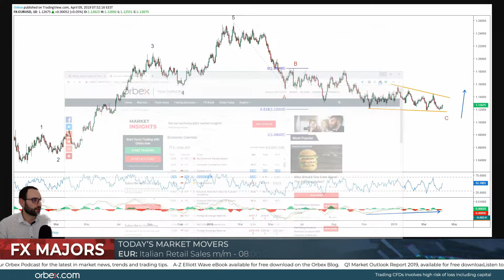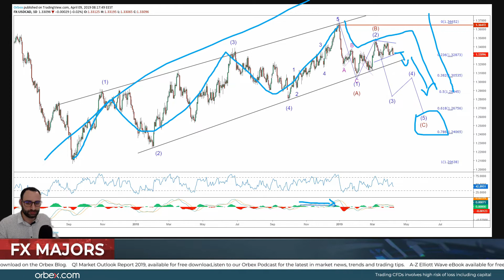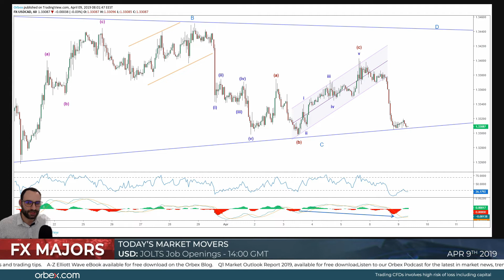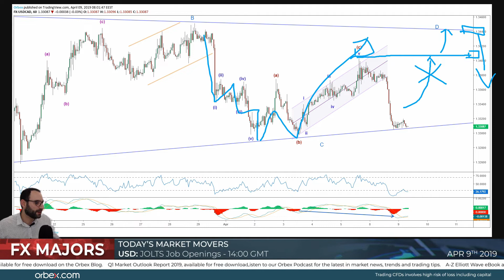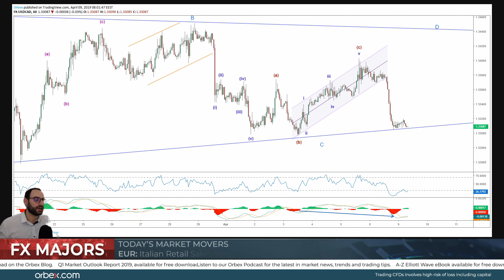Euro Breaks Out Of Range!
In today’s marketinsights Stavros talks about the rise of Eurodollar and how German trade data tricked most retail investors into thinking Euro would fall! Watch as he analyses EURUSD and USDCAD, as the latter rallied along with Crude Oil amid Libyan tensions.

Timestamp

EURUSD 1D 02:00

EURUSD 4H 02:45

EURUSD 1H 03:55

USDCAD 1D 04:40

USDCAD 4H 05:25

USDCAD 1H 06:50